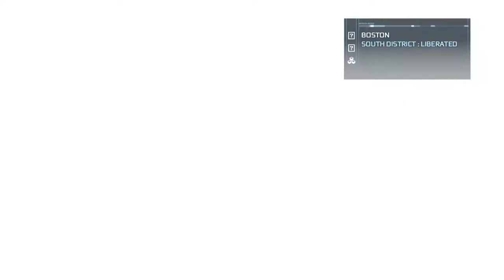[1/1] Assassins Creed III - Episode 69 [NC]